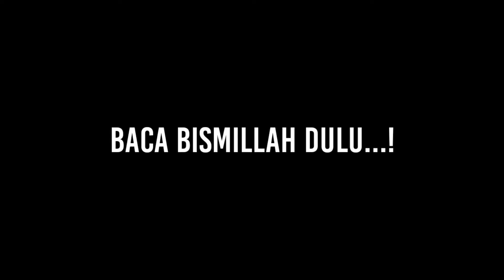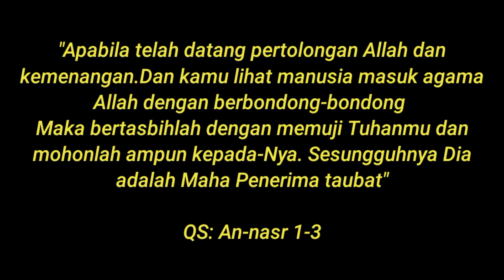HIDAYAH RAMADHAN‼️MAS LUKI BERSYAHADAT 💚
Alhamdulillah kembali bertambah saudara kita seaqidah, Hidayah Ramadhan Mubarok, Mas Luki Bersyahadat masuk Islam di Masjid Pemuda 481F Surabaya 5 April 2022

Sc: FB Masjid Pemuda 481F